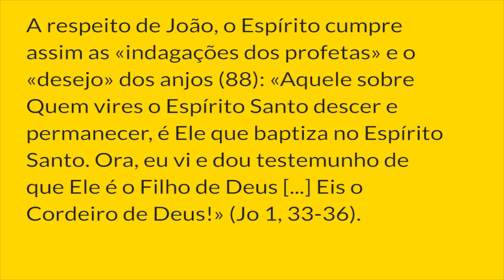§719 - Creio no Espírito Santo | Catecismo da Igreja Católica: 1 parágrafo por Dia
IV. O Espírito de Cristo na plenitude do tempo
JOÃO, PRECURSOR, PROFETA E BAPTISTA
719. João é «mais do que um profeta» (84). Nele, o Espírito Santo consuma o «falar pelos profetas». João termina o ciclo dos profetas inaugurado por Elias (85). Anuncia como iminente a consolação de Israel; é ele a «voz» do Consolador que vai chegar (86). Tal como fará o Espírito da verdade, «ele vem como testemunha, para dar testemunho da Luz» (Jo 1, 7)  (87). A respeito de João, o Espírito cumpre assim as «indagações dos profetas» e o «desejo» dos anjos (88): «Aquele sobre Quem vires o Espírito Santo descer e permanecer, é Ele que baptiza no Espírito Santo. Ora, eu vi e dou testemunho de que Ele é o Filho de Deus [...] Eis o Cordeiro de Deus!» (Jo 1, 33-36).

Notas:
84. Cf. Lc 7, 26.

85. Cf. Mt 11, 13-14.

86. Cf. Jo 1, 23; Is 40. 1-3.

87.  Cf. Jo 15, 26; 5, 33.

88. Cf. 1 Pe 1, 10-12.